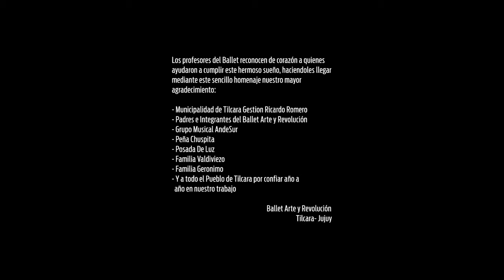ANDESUR - ÀMAME (Caporal) HD 2017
Andesur
Amame
Caporal
Autores: Mon Laferte y Juan Solo
Junto al Ballet Arte y Revolucion Tilcara Jujuy